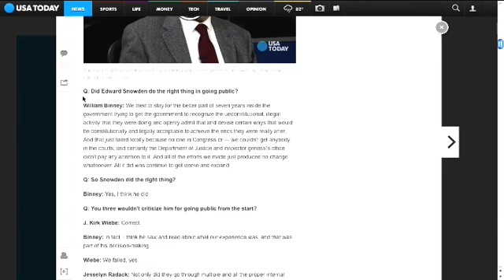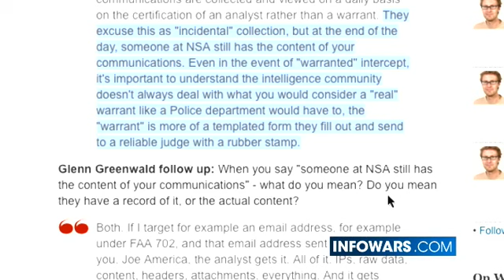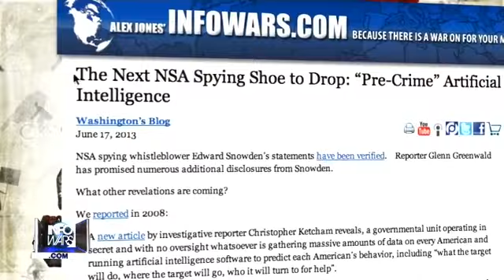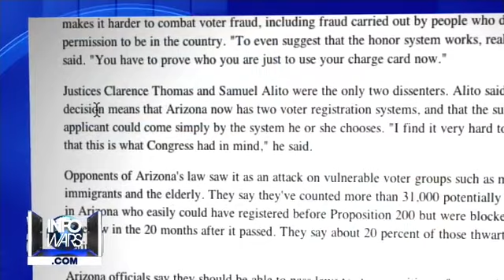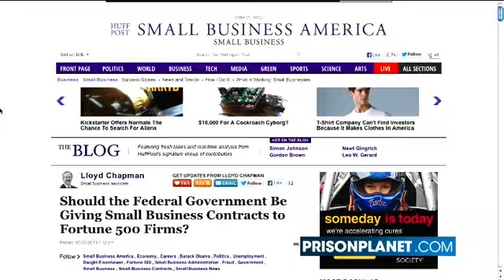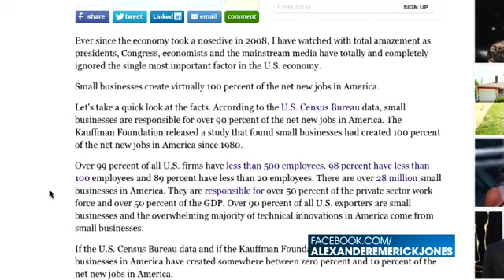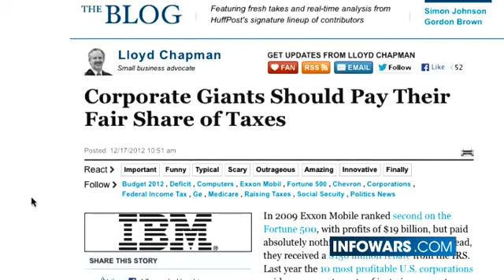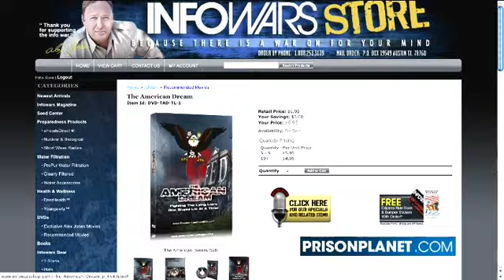Infowars Nightly News (06-17-2013) Lloyd Chapman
On The June 17, 2013 Broadcast of The Infowars Nightly News, David Knight speaks with asbl.com founder Lloyd Chapman about the Corporate Corruption and Bullying of Small Businesses. News Covered: GCHQ intercepted foreign politicians' communications at G20 summits. Edward Snowden Q and A: NSA whistleblower answers your questions " How many sets of the documents you disclosed did you make, and how many different people have them? If anything happens to you, do they still exist?" a questioner asked Greenwald in a livechat on the website of The Guardian, to whom Snowden has provided some of the documents. Here is his answer: "All I can say right now is the US Government is not going to be able to cover this up by jailing or murdering me. Truth is coming, and it cannot be stopped." Hundreds in Hong Kong protest NSA surveillance. NSA spying flap extends to contents of U.S. phone calls. The Next NSA Spying Shoe to Drop: "Pre-Crime" Artificial Intelligence. U.S. Government Uses Early Knowledge Of Microsoft Bugs For Spying. These Guys Want to Hack Your Home. And You Should Let Them. COURT: ARIZ. CITIZENSHIP PROOF LAW ILLEGAL. Toxic shock: California allows up to one thousand times more glyphosate in drinking water than needed to cause breast cancer in women.